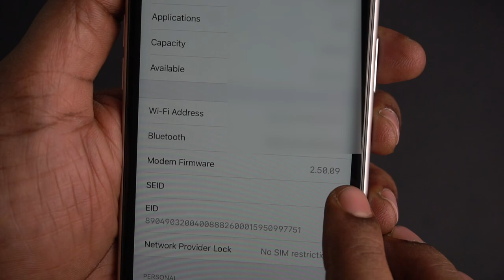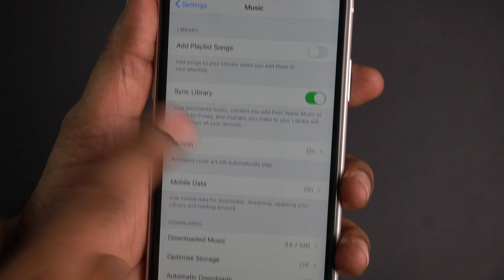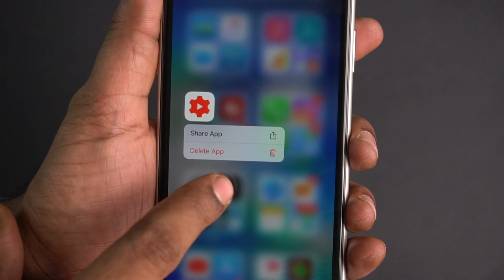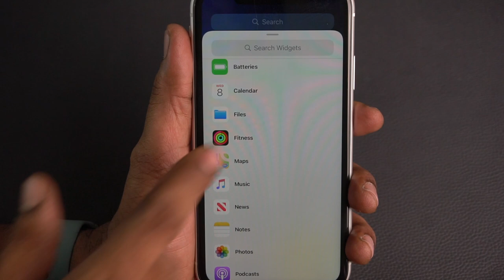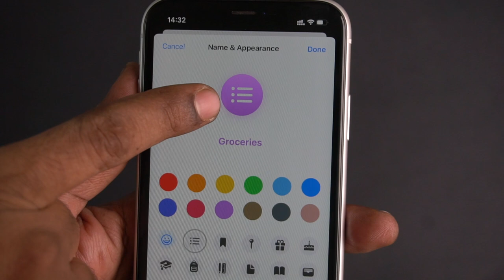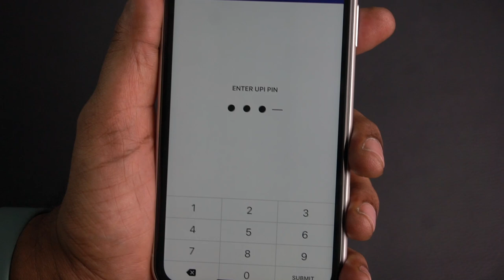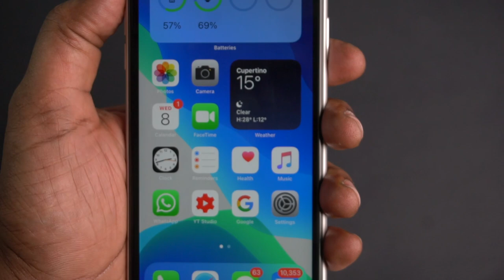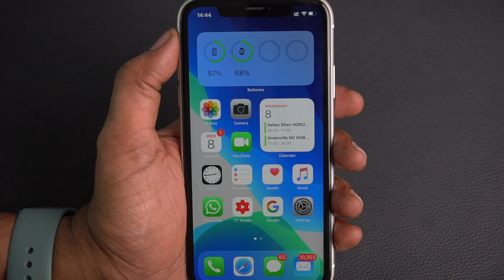iOS 14 Beta 2 Features/Changes, Bug Fixes in Telugu | iOS 14 Public Beta 1 Release Date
In WWDC, Apple has announced iOS 14 features along with macOS 11 Big Sur, watchOS 7, iPadOS 14 and tvOS 14. Soon after the event, Apple has released iOS 14 developer beta.
Siva Tech bytes
SivaTechBytes
Apple Bytes
iOS 14 Public Beta Release Date | Update Upgrade Downgrade from iOS 14 Beta |Telugu | Apple Bytes-51
Follow me on:
3.How to find number of battery charge cycles on iPhone |Telugu | Apple Bytes-13 | Charge cycle count
4. What is Optimized Battery Charging on iPhone? Right way of charging iPhone? Apple Bytes-15 | Telugu
5. Top 10 iPhone Battery Saving Tips in Telugu | iOS 13 Features | iPhone Battery  issues|Apple Bytes-1
My other videos related to iPhone:
2. How to clear RAM on iPhone? | how to increase iPhone speed | In Telugu | Apple Bytes-5
6.How to use Guided Access on iPhone & iPad in Telugu-Restrict iPhone to a single App | Apple Bytes-17
7.Must Download App | COPIED Free App| how to copy and paste multiple texts on iPhone| Telugu|Best App